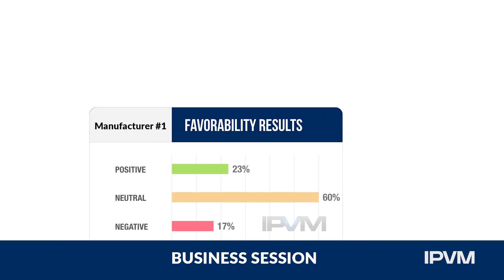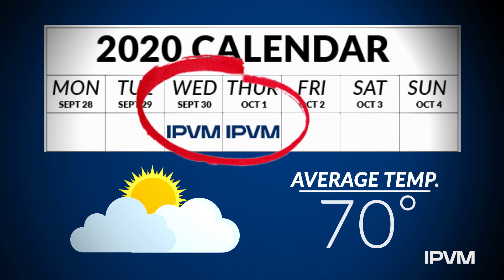IPVM Video Surveillance Conference 2020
IPVM is excited to announce a unique, industry event that will show who the top technologies and players in the market are and let you see them in action live.

This is the first and only industry event that will be 100% sponsor-free. Like IPVM online, the IPVM event is 100% focused on delivering high-quality research and helping answer your questions.

The event consists of 10 sessions across 5 major areas of video surveillance: Cameras, Facial Recognition, VMS / NVR, Video Analytics, and Cloud / VSaaS

For each of these areas, there will be 2 sessions.

A technology session will cover who provides the best and worst products plus why they are the best and worst.

A business session will contrast to go-to-market strategies of major competitors, examining their core strengths and weaknesses.

Plus, we will have the technology set up live on-site showing you how it works, where it works and, most uncommonly, where it fails.

When will the conference be held?

Wednesday, September 30 and Thursday, October 1, 2020.

The first day will cover video analytics, facial recognition and surveillance cameras, including breakfast, lunch, and dinner.

The second day will cover VMS and VSaaS, breakfast and lunch and an optional afternoon open session where we will show conference attendees various major products' strengths and weaknesses up close.

Where will the conference be held?

Newark NJ, minutes from the Newark International Airport, with over 1,000 flights daily and within easy driving distance to tens of millions in the US mid-Atlantic. It will be at the recently renovated DoubleTree Hilton Newark Airport.

Event Cost

Registration for the entire event costs $999 per person and includes 2 breakfasts, 2 lunches, and 1 dinner. However, we are offering an early bird discount of $200 if you register before February 12th.